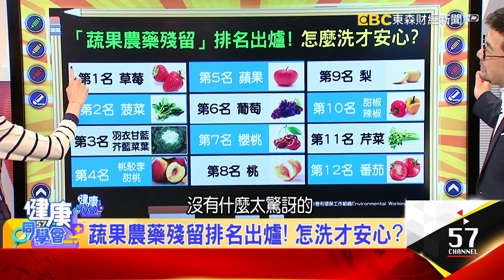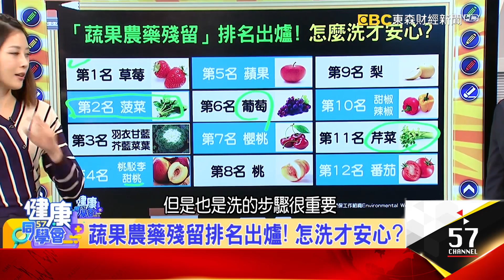蔬菜殘留農藥傷腸胃！ 吃肉比較健康？【57健康同學會】精華篇｜廖慶學 嚴立婷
來賓：王瑞玲、柯道維、趙函穎

媽媽煮的咖哩吃出2死3命危! 致命原因?
全家吃"媽媽牌咖哩"奪命 因沒好好清洗?
發芽馬鈴薯不能吃! 吃下恐神經中毒!
蔬果農藥殘留排名出爐! 怎洗才安心?
農藥殘留TOP3 草莓.菠菜.羽衣甘藍
蔬菜殘留農藥傷腸胃! 吃肉比較健康?